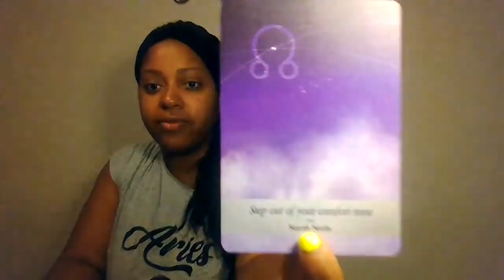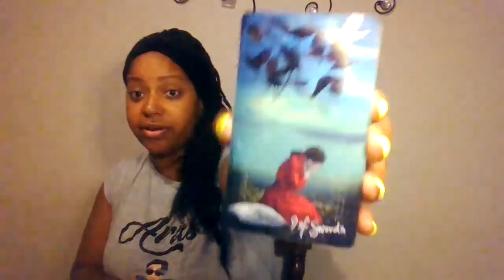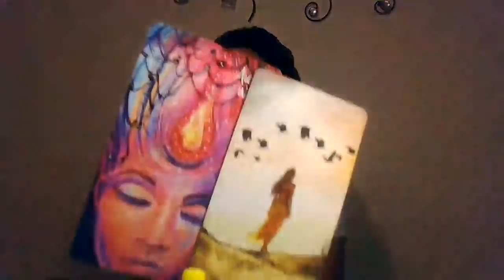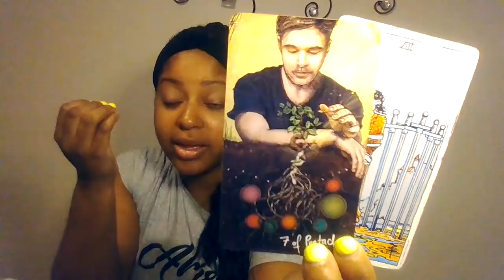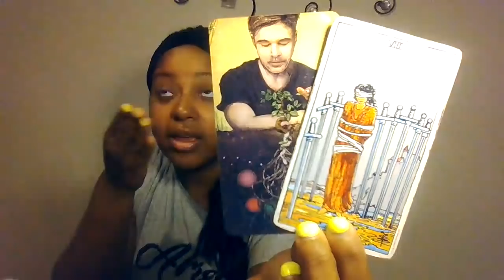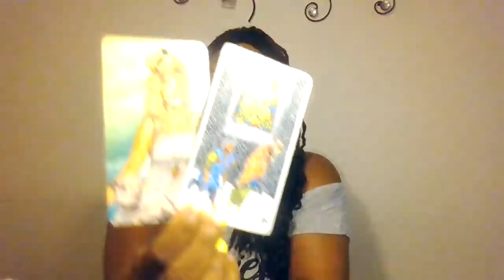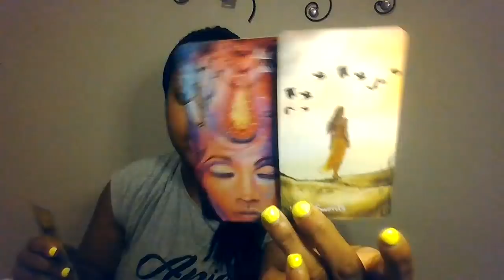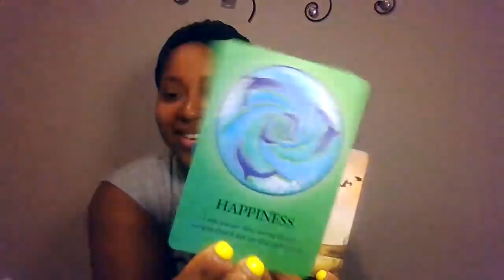Aries Daily ~ Stepping Out of Your Comfort Zone ~ 7/11/2021